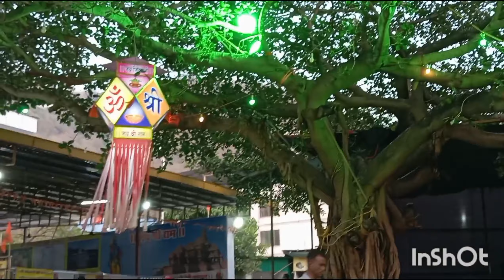প্রভু শ্রী রাম এর প্রাণ প্রতিষ্ঠার দিন মুম্বাইতে কিভাবে celebration হলো || সাথে জিবদানি মাতার দরশন।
প্রভু শ্রী রাম এর প্রাণ প্রতিষ্ঠার দিন মুম্বাইতে কিভাবে celebration হলো || সাথে জিবদানি মাতার দরশন।vairal